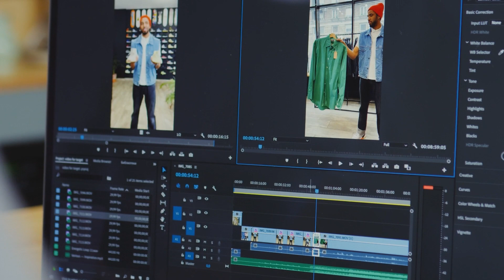Back on Youtube